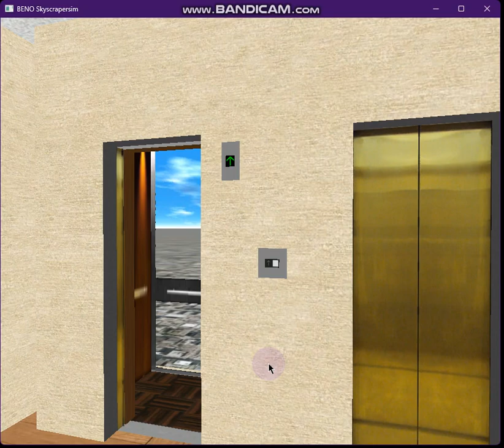797 Blue Aura Hornet Way: 14-stop 2.0 m/s Otis 2.0i Gen2 Premium